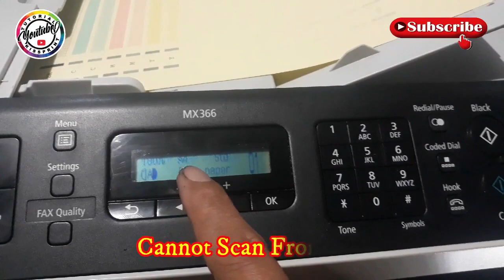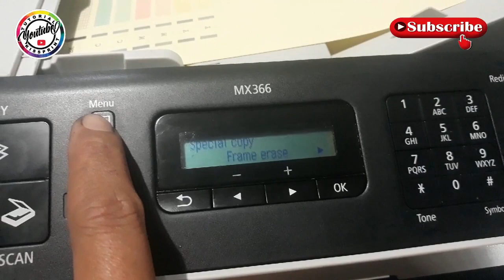CANNOT SCAN FROM ADF PRINTER CANON MX366 WORK 100%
Cara mengatasi printer canon MX366 tidak bisa scan / Cannot scan from Adf, silahkan simak videonya hanya 3 menit saja.
terimakasih atas dukungan teman2 semua.